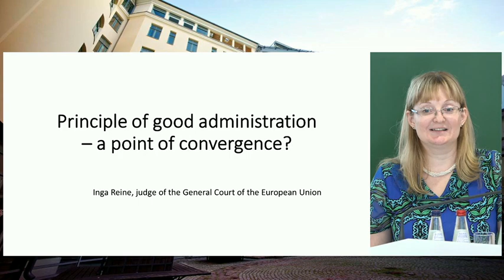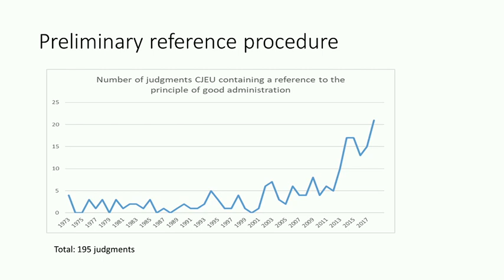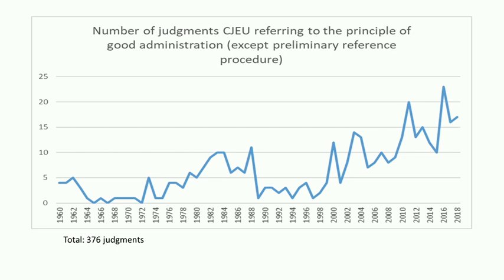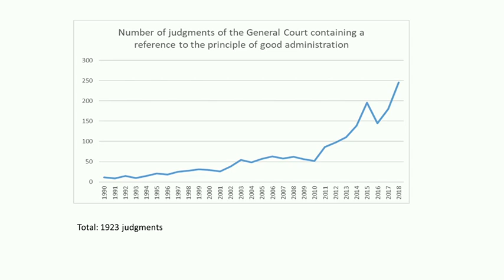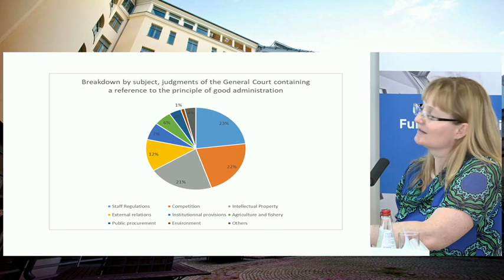Erasmus+ Jean Monnet Conference, Inga Reine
Speaker: Inga Reine